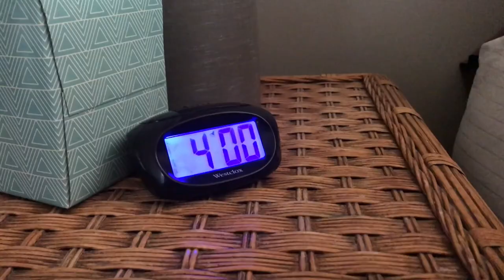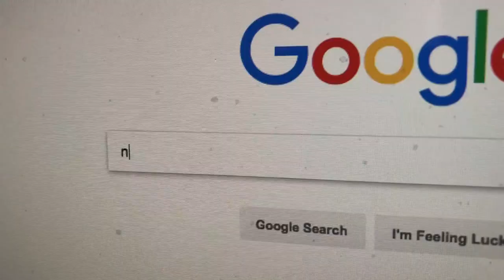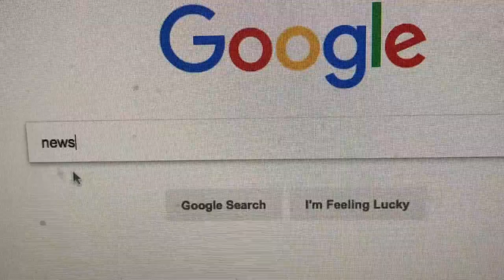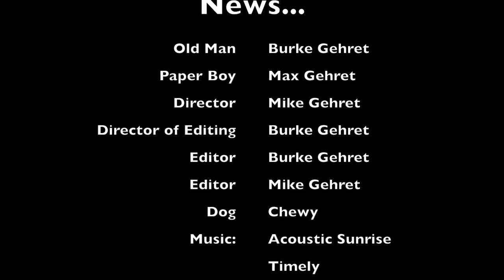Old Man Tries to Get the News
Elementary School Feature Film
9th Annual Canyons District Film Festival
by Burke Gehret - Crescent Elementary School